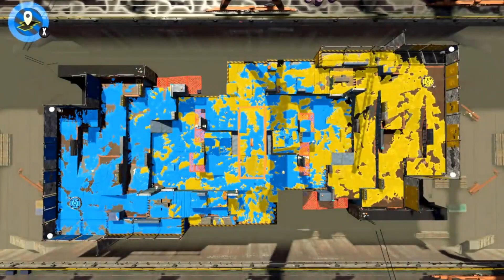Splatoon Pop-Off Compilation!!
Different type of video for my channel!!
If you guys enjoy i'll consider doing another one
Thank you guys so much who shared their best clips with me on Twitter!!
Thumbnail: @KiverBK and photo taken by TimoClaeys (on twitter)